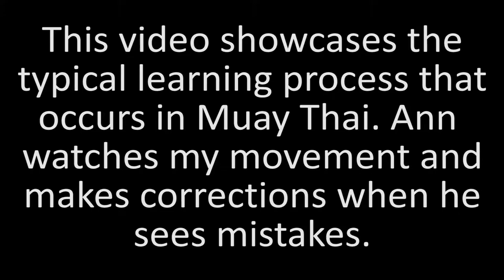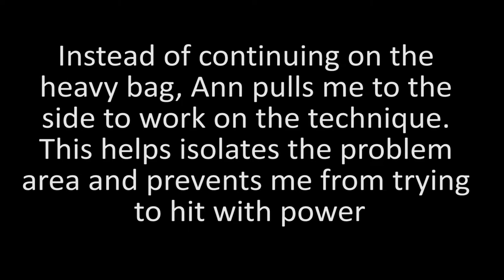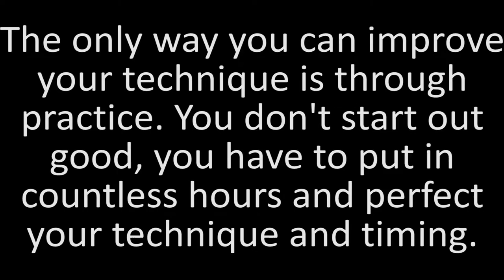Training in Thailand: The Learning Process of the Muay Thai Teep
See the learning process in Muay Thai and how Thai trainers make corrections when you make mistakes. This video showcases trainer Ann going over my technique and making corrections as I make mistakes.

This is the typical learning process that you experience when you take privates in Thailand. A trainer will watch your technique, and they will make instant corrections when they see a mistake.

By making immediate changes, it prevents you from learning bad habits that end up staying with you over a period of time.

Special thanks to Ann Denlangu Sinbimuaythai for being featured in this video.